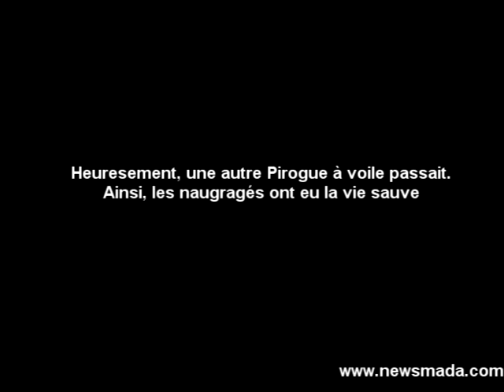Naugrage d'une pirogue à voile de pêcheurs entre Katespy et Namakia